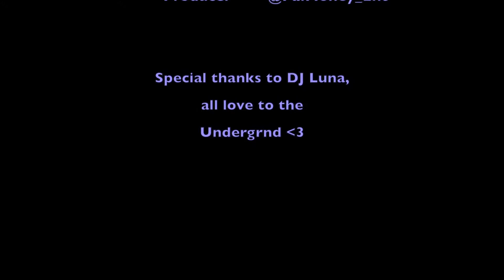Not Ya Regula Degula DJ, Luna .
( Szn 4 Ep 2 ) Get to know DJ Luna, one of Florida's favorite DJ's &  winner of the 6th & 7th annual Mieux_fl award show "  DJ of The Year".